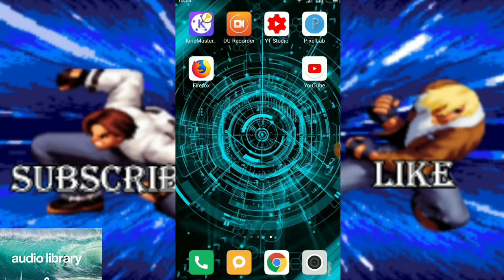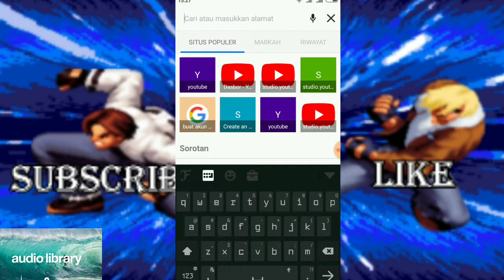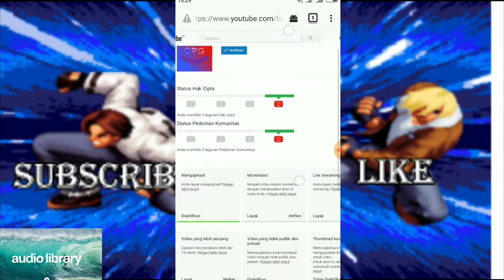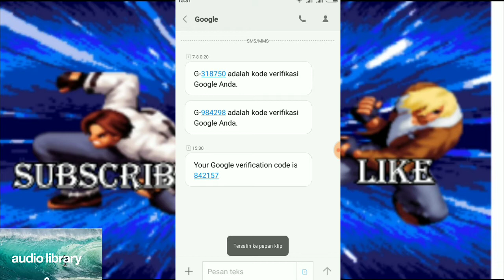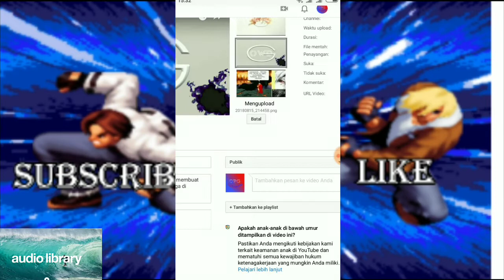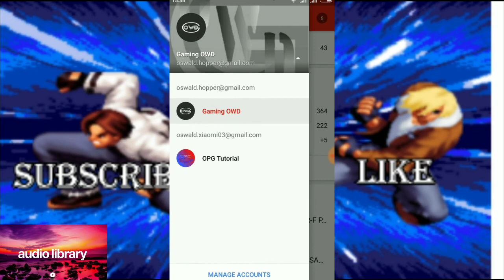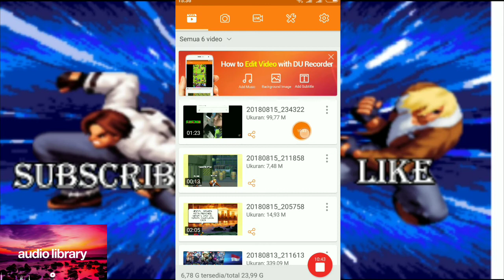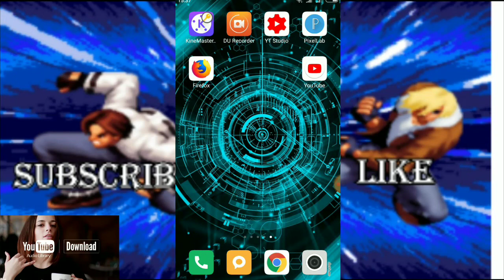TUTORIAL CARA NIKMATIN FITUR YOUTUBE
Hello guys... Kembali lagi sama gw Gaming OWD... Dan kali ini gw bukan mau main game atau tutorial game melainkan video kali ini brisi tentang tutorial penting banget bagi youtuber pemula...